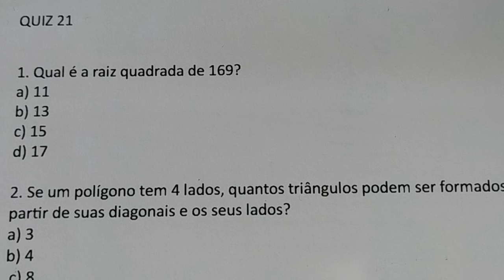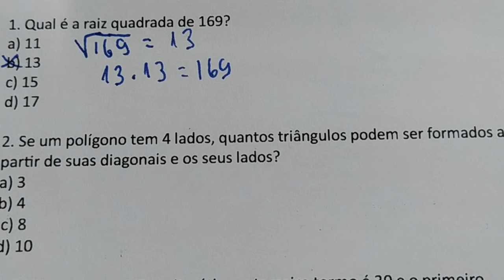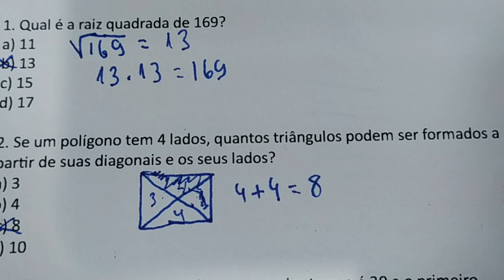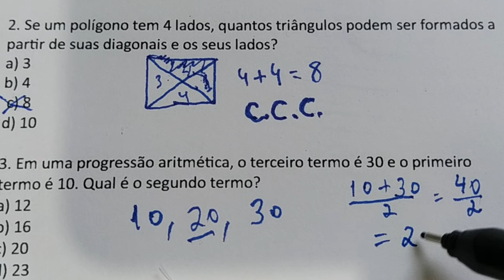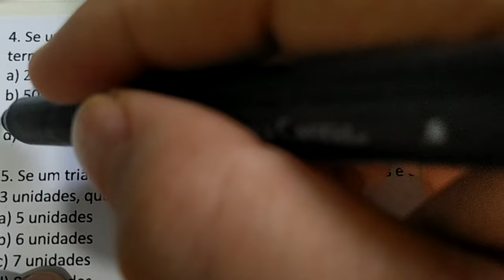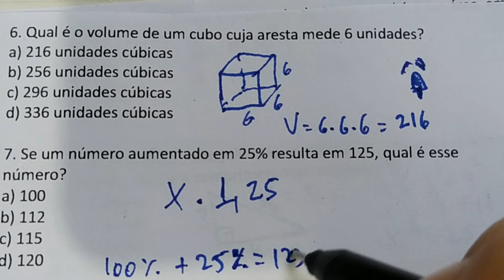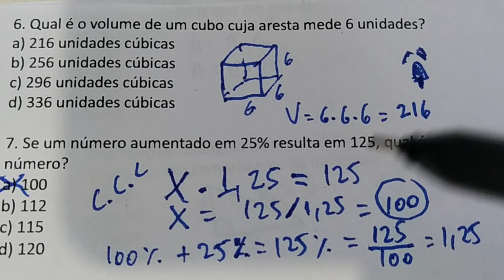7 QUESTÕES DE MATEMÁTICA BÁSICA RESOLVIDA ESTILO CONCURSO - QUIZ 21 - VALORIZANDO VOCÊ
QUIZ 21

1. Qual é a raiz quadrada de 169?
a) 11
b) 13
c) 15
d) 17

2. Se um polígono tem 4 lados, quantos triângulos podem ser formados a partir de suas diagonais e os seus lados?
a) 3
b) 4
 c) 8
d) 10

3. Em uma progressão aritmética, o terceiro termo é 30 e o primeiro termo é 10. Qual é o segundo termo?
a) 12
b) 16
c) 20
d) 23

4. Se uma circunferência tem um raio de 10 cm, qual é a sua área, em termos de π (pi)?
a) 25π cm²
b) 50π cm²
c) 100π cm²
d) 200π cm²

5. Se um triângulo retângulo tem um lado de 4 unidades e o outro lado de 3 unidades, qual é o comprimento da hipotenusa?
a) 5 unidades
b) 6 unidades
c) 7 unidades
d) 8 unidades

6. Qual é o volume de um cubo cuja aresta mede 6 unidades?
a) 216 unidades cúbicas
b) 256 unidades cúbicas
c) 296 unidades cúbicas
d) 336 unidades cúbicas

7. Se um número aumentado em 25% resulta em 125, qual é esse número?
a) 100
b) 112
c) 115
d) 120